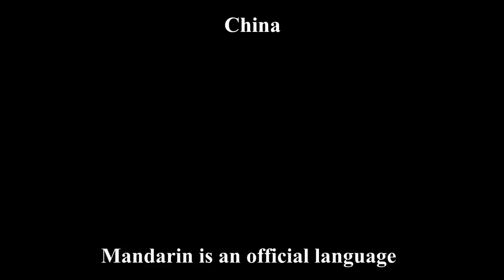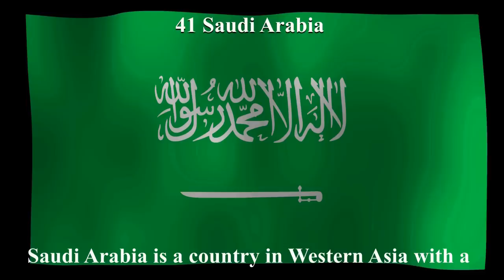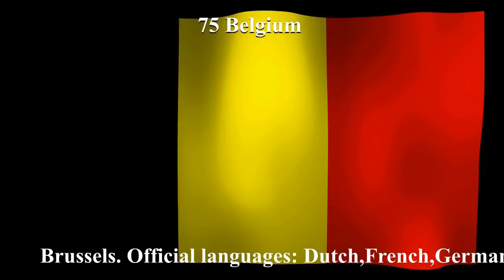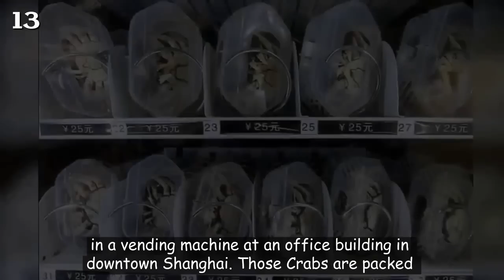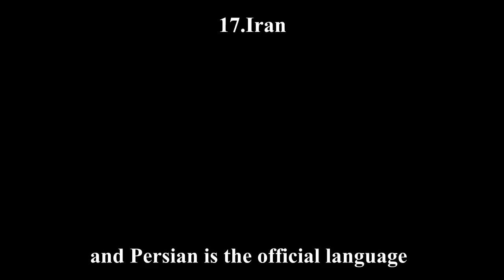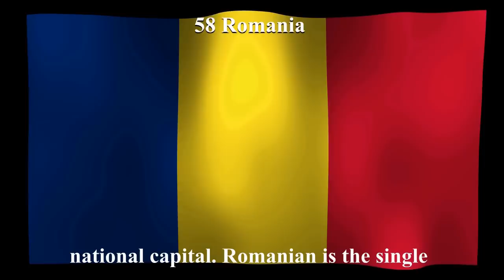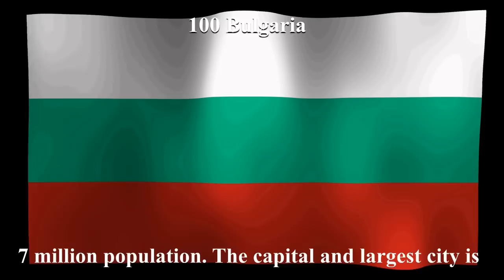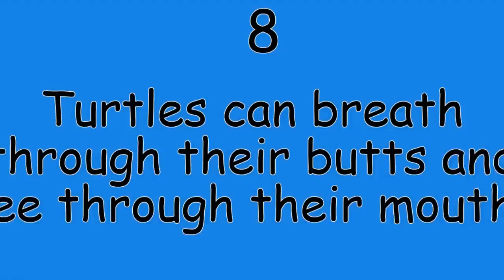Fascinating facts we never thought about..!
Interesting and fascinating facts we never thought.